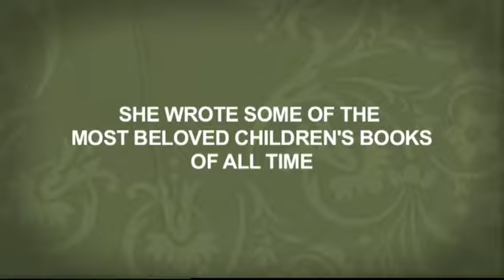Enid 2009 trailer